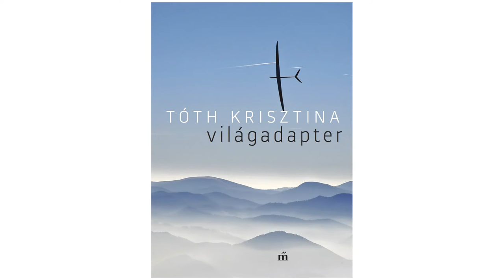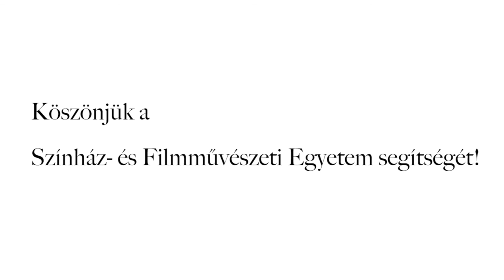Tóth Krisztina: Dal a titkos életről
Tóth Krisztina Világadapter című kötetében megjelent vers Kovács Máté előadásában.
Operatőr: Scholtz Kristóf